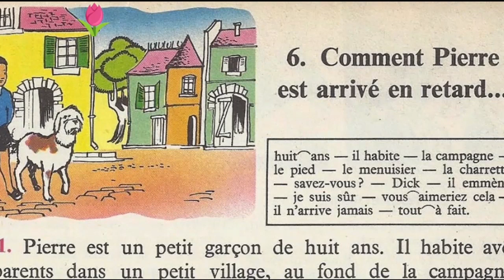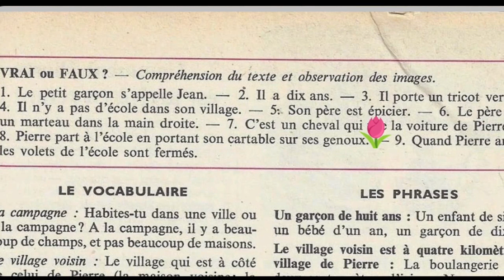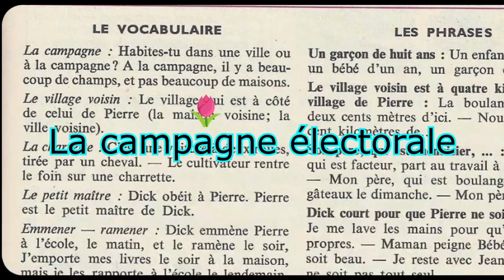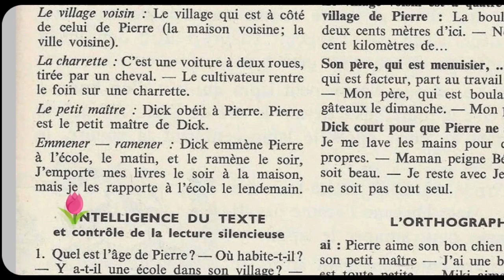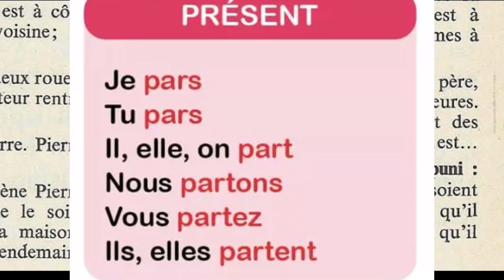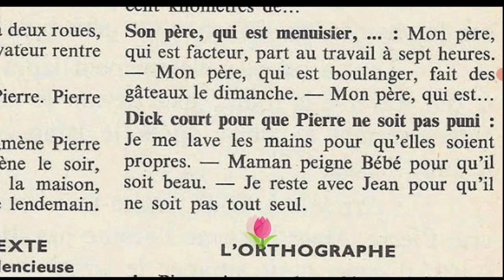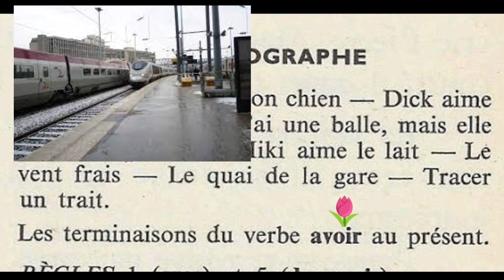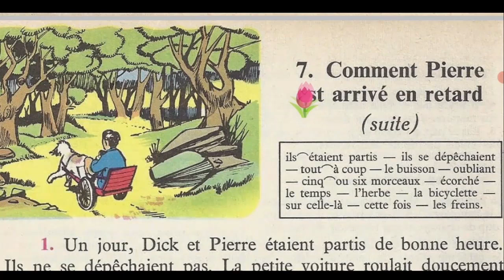Bien lire et comprendre (4ème E.P), Comment Pierre est arrivé en retard...3